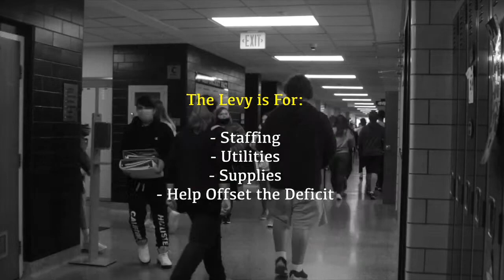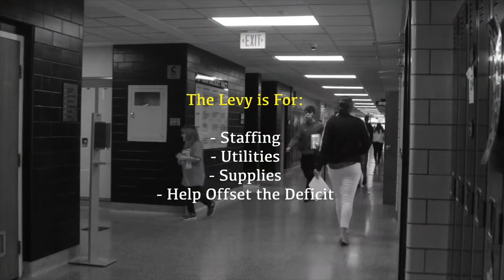10.23.20 - Football vs. Butler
4-4 Sidney hosts 2-6 Butler in Week 9 of the 2020 Football Season.  Livestream will begin around 6:00.  Pregame show around 6:30.